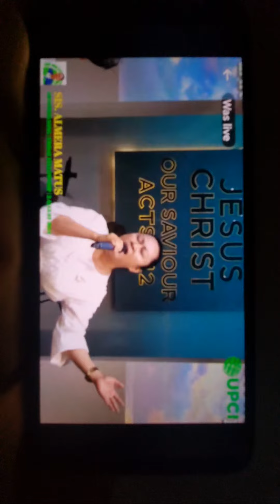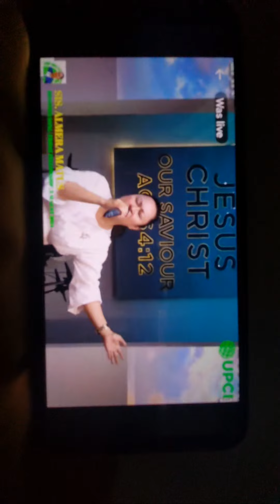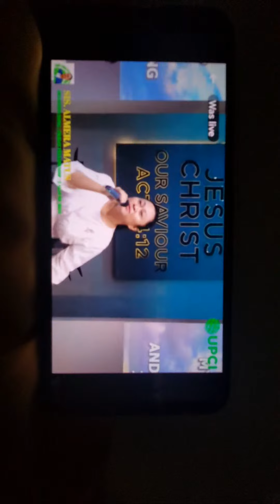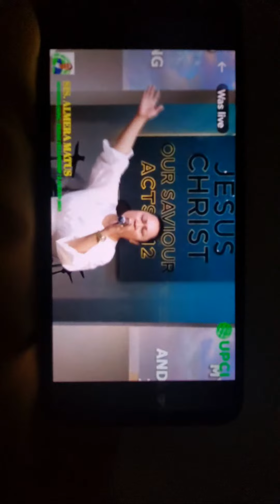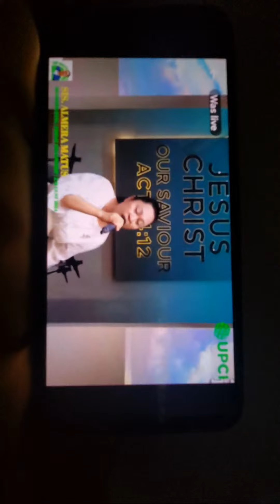Highlight 6:40 – 11:39 from ArasInspiredVlog is live No longer slave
Travel Events Updates